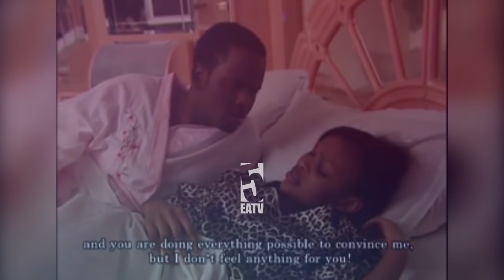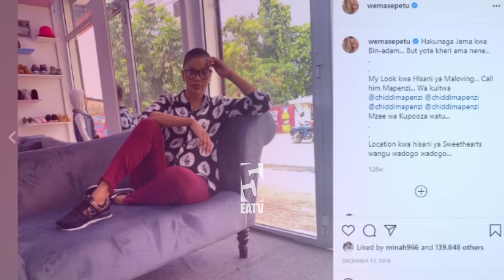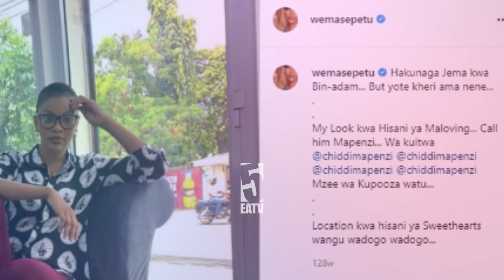Maajabu ya mwili wa Wema Sepetu tangu 2006-2021